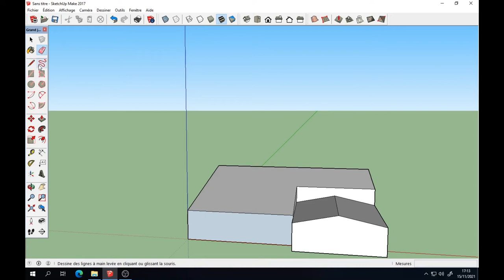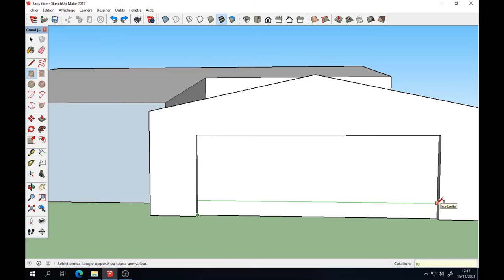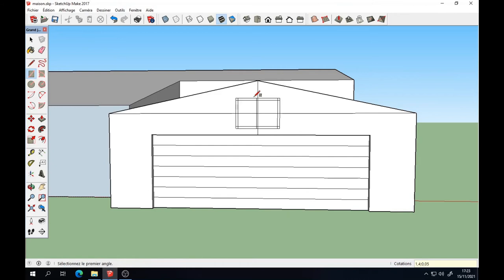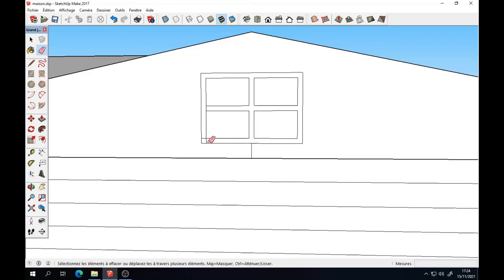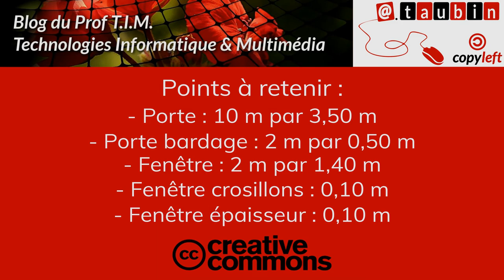Tuto vidéo : Concevoir un garage et une fenêtre dans Sketchup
Points à retenir :
- Porte : 10 m par 3,50 m
- Porte bardage : 2 m par 0,50 m
- Fenêtre : 2 m par 1,40 m
- Fenêtre croisillons : 0,10 m
- Fenêtre épaisseur : 0,10 m